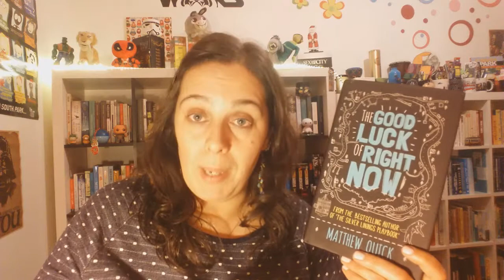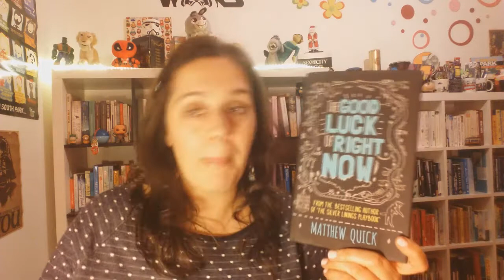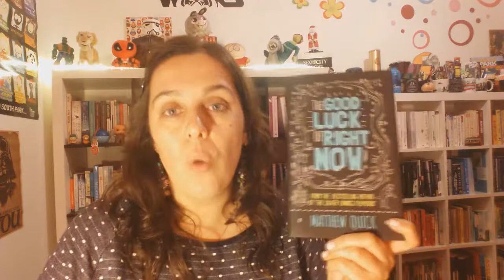"O Segredo do meu Marido" de Liane Moriarty & "The Good Luck of Right Now" de Matthew Quick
* "O Segredo do meu Marido"  00:18
* "The Good Luck of Right Now" 04:22